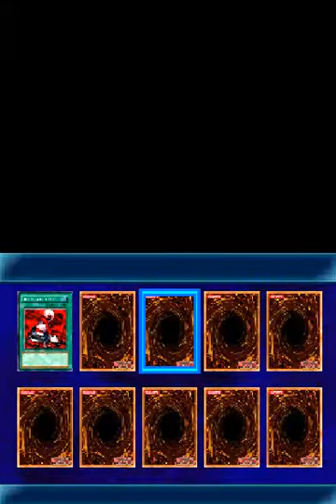Yu-Gi-Oh! GX: Spirit Caller - Nintendo DS - Ending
Looking for more home systems endings? Pay a visit to GamEnd Cerchi altri finali per sistemi casalinghi? Visita GamEnd Yu-Gi-Oh!